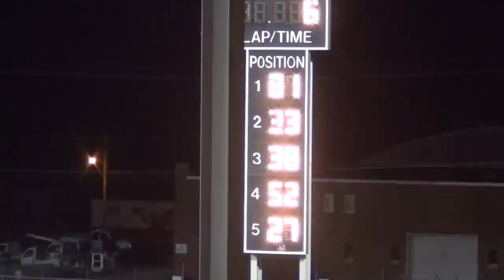2013 Osky stock A 5-1-13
33 zack vanderbeek won.